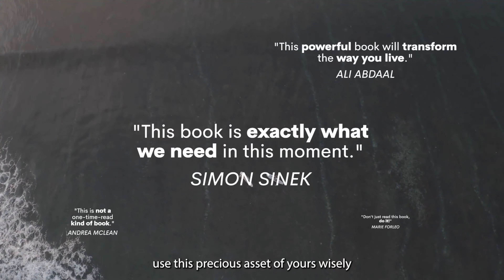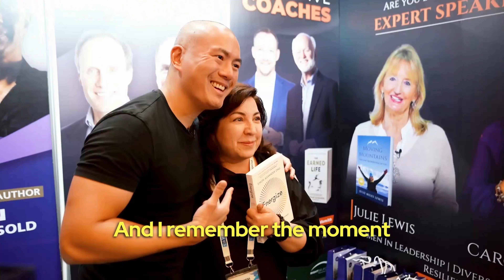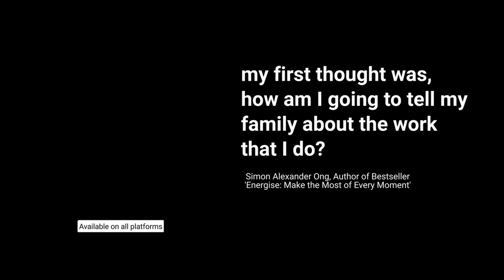Simon Alexander Ong: Overcoming Setbacks and Ways to Avoid Burnout for Businesses and Entrepreneurs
"The world is facing a human energy crisis - at home and at work. People are tired, burnt out, and too often, not thriving. According to Gallup, seven in 10 people globally report they are struggling or suffering. More than ever, people are lonely and isolated."

👤TODAY'S GUEST
Simon Alexander Ong. He’s an international keynote speaker, award winning coach, and the author of the, Energize: Make the most of every moment, which was the winner of the 2023 Business Book Award for Wellness and Wellbeing. In this episode, Simon allowed me to unpack the turbulent journey, both in his personal and his professional life, that kick started his journey to what he’s achieved to date.

📖 Chapters:
00:00 Introduction
02:54 The family backstory & early years
10:30 Experiencing the death of her mum
11:25 Failing university & dealing with the global financial crisis
16:20 Who influenced your desire to want to help people?
19:30 Balancing meaning vs money
23:17 His dad’s response to him pursuing entrepreneurship
26:45 Turning back on the entrepreneurial journey
29:47 How to find purpose and avoid burnout with your passion
33:10 Feeding your inner critic vs. your inner guide
38:45 The importance of visualising your goal
40:35 What is the human energy crisis?
42:02 The future of people vs. performance, appreciation & success
51:40 How do you keep yourself in check?
55:01 Closing Tradition: Two final questions

📱FOLLOW ON SOCIALS (& GET IN TOUCH)

R2R uncovers the family roots of change-makers, to understand how it's influenced the legacy they want to leave for future generations.
We invite guests well known in their field, and some of the greatest minds I've come across. From founders and CEOs, to performing artists, authors and ex-athletes, each one of them is driven by key message and impact they want to have on the world.